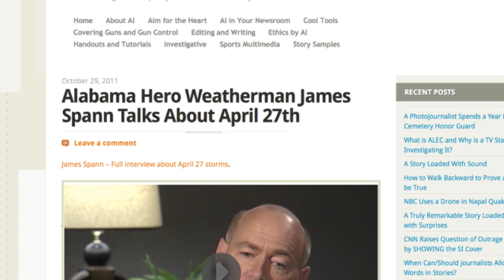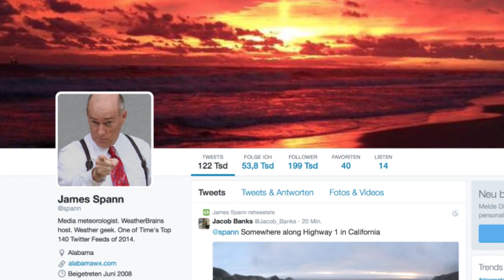TORNADO Safety 🌪️ James Spann and Marco Kaschuba | Podcast May 26, 2015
Marco Kaschuba and James Spann talk about tornadoes and weather awareness in the United States and in Germany in Europe.

James Spann und Marco Kaschuba über Tornados, Sicherheit und Unwetterwarnungen in den USA und auch in Deutschland.